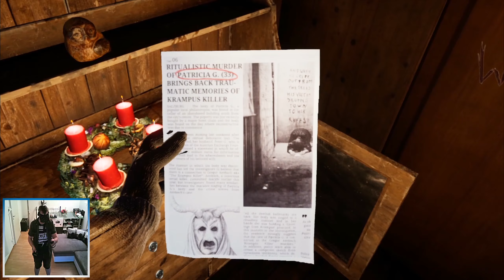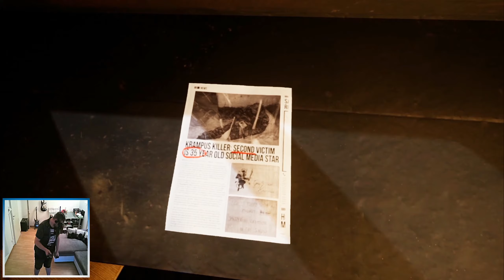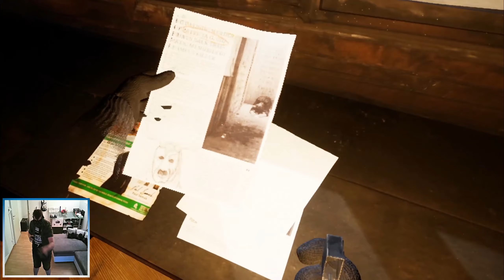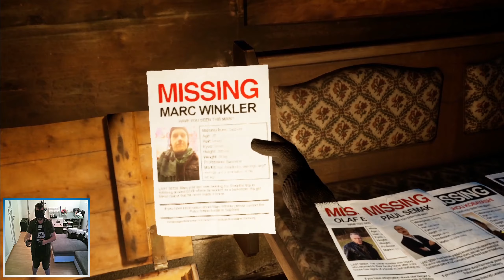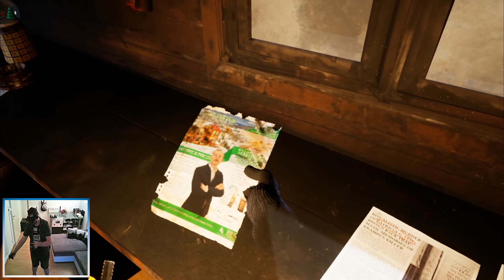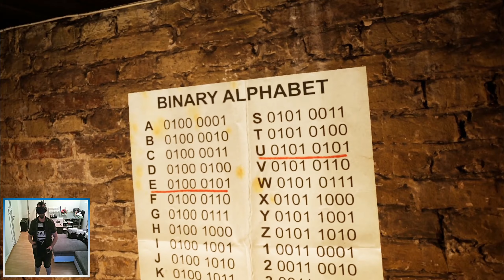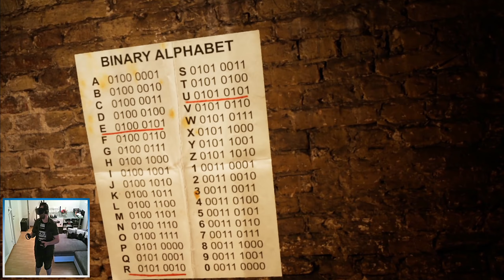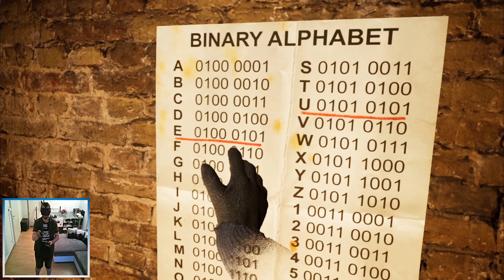! BEST HORROR GAME - 2019 - ! PAGAN PEAK /// -VR- GAMEPLAY ///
- - - VR GAMEPLAY - - -

PAGAN PEAK -VR-

--- My VR - AND RECORDINGSYSTEM ---

- VR System : OCULUS RIFT CV1 / Touch Controller / 3 Sensor Setup
- Playing Resolution : 2160 x 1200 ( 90 FPS )
- Recording Resolution : 1920 x 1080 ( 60 FPS )
- Recorder GamePlay : OBS Studio
- Recorder Camera : HP WebCam 4310

--- MY GAMING- AND WORKSTATION ---

- CASE - COOLER MASTER MASTER MasterCase H500P Mesh - White
- PSU - CORSAIR RM750X Black - 750W
- PSU / MOD - CABLEMOD C-Series - Black And White
- BOARD - ASUS ROG STRIX X470-F GAMING
- RAM - G.SKILL TRIDENT Z DDR4 16GB Kit (2 x 8GB) 3200MHz CL16 - Black And White
- GPU - AMD RX 5700 XT - SAPPHIRE NITRO Plus
- SSD 1 - ADATA SX8200 Pro M.2 2280 NVMe - 512 GB ( For System )
- SSD 2 - WD Blue 3D NAND - 500 GB ( For Normal Games )
- SSD 3 - KINGSTON A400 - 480 GB ( For VR-Games )
- SSD 4 - PNY CS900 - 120 GB ( For Rendering )
- HDD 1 - WD10EZEX Blue 1TB SATA Hard Disk Drive - 7200rpm SATA3 64MB ( For Private )
- HDD 2 - WD10EZEX Blue 1TB SATA Hard Disk Drive - 7200rpm SATA3 64MB ( For GamePlay-Recording )
- HDD 3 - WD Elements USB 3.0 - 1TB USB Hard Drive - ( For BackUp )
- USB CARD 1 - LATTCURE PCI Express Card ( 5 Ports by 1 Chip ) - USB 3.0 4-Port & Typ C 1-Port Mini - With SATA 15-Pin external power connection ( For moore USB 3.0 )
- USB CARD 2 - STARTECH PCI Express Card ( 4 Ports by 4 Chips ) - USB 3.0 4-Port - with UASP - With SATA 15-Pin external power connection ( For VR - OCULUS RIFT )
- CPU COOLER - ARCTIC Freezer 34 eSports DUO - Black And White
- FAN / FRONT - COOLER MASTER RGB PWM - 2 x 200mm
- FAN / TOP - ARCTIC F12 PWM PST - 3 x 120mm
- FAN / BACK - COOLER MASTER White PWM - 1 x 140mm
- SOUNDCARD - CREATIVE SoundBlasterX AE-5
- THERMAL GREASE 1 - THERMAL GRIZZLY - Kryonaut (CPU and GPU)

--- MY PERIPHERALS ---

- MONITOR - BENQ EX3203R // 32 Inch // WQHD // FreeSync 2 // 144 Hz //
- MOUSE - LOGITECH G 602 Wireless
- KEYBOARD 1 - LOGITECH DiNovo Bluetooth
- KEYBOARD 2 - LOGITECH G13 Advanced GameBoard
- MICROPHONE - TRUST GXT 210
- SPEAKER - LOGITECH Z-4
- HEADSET - SHARKOON Skiller SGH1
- CAMERA - HP HD 4310 WebCam
- OHTERS - ELGATO StreamDeck Mini